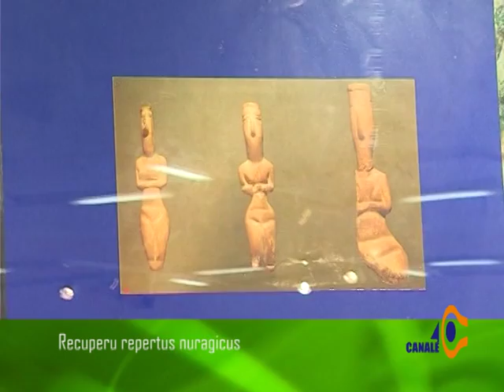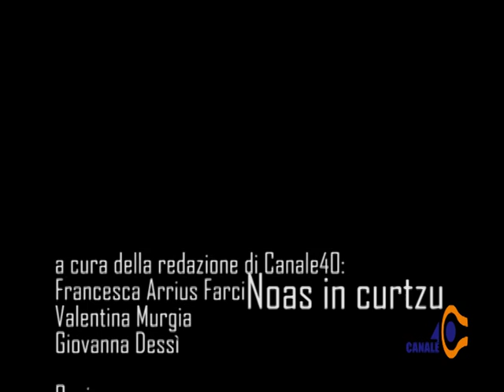Noas in Curtzu Martedì 5 Luglio 2016